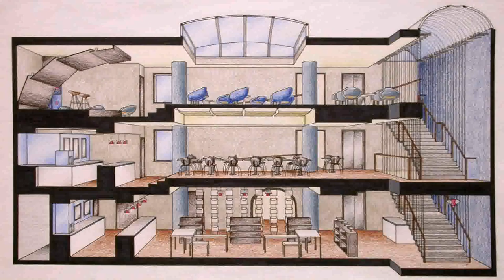Buy Car NY 5% DP